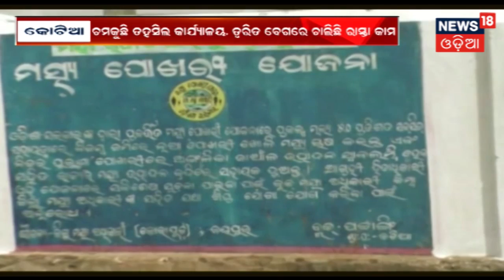Keunjhar : ଭାରସାମ୍ୟ ହରାଇ ଓଲଟିଲା ଯାତ୍ରୀବାହୀ Bus , ୫ ଆହତ | AMARI ODISHA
ଭାରସାମ୍ୟ ହରାଇ ଓଲଟିଲା ଯାତ୍ରୀବାହୀ ବସ , ୫ ଆହତ . ଏଭଳି ଘଟଣା ଦେଖିବାକୁ ମିଳିଛି କେନ୍ଦୁଝରରେ . ବାଇପାସ ନିକଟରେ କେନ୍ଦୁଝରରୁ ଆସୁଥିବା ଯାତ୍ରୀବାହୀ ବସଟି ଓଲଟି ପଡିଥିଲା . ଆହତଙ୍କୁ ମେଡିକାଲ ରେ ଭର୍ତି କରା ଯାଇଛି